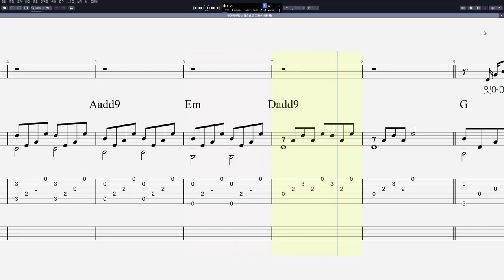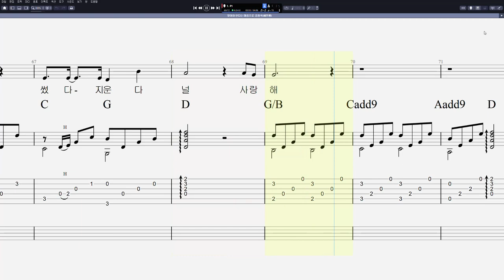김광석 - 잊어야 한다는 마음으로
CPU : i5-8590
그래픽카드 : GeForce RTX 3050
RAM : DDR4 16GB
편집 : 곰믹스